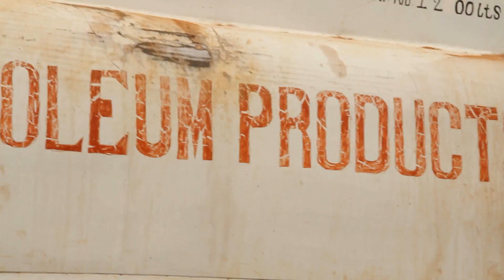Peace Africa Children Ensemble Part 1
DSLR video documentary about the Peace Africa Children Ensemble

P.A.C.E. consists of children performing East-African rhythms and dances.
The Ensemble was formed by the Ugandan musicians Ronald Kibirige and Israel Kalungi, who also work as music teachers. By joining the Ensemble, musically gifted children are provided with food, shelter and a school education.

Intro-Beat: "Afro Rican Drums" by Brother's Vibe used by courtesy of the artist

Video by Anna-Louise Bath